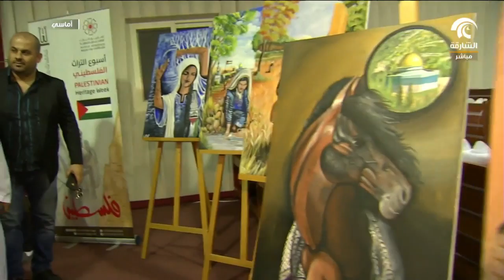أماسي .. انطلاق فعاليات أسبوع التراث الفلسطيني